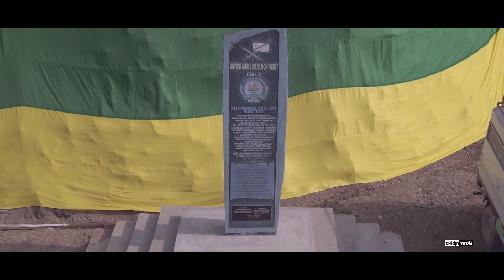James Arjun || Tah chapa tah chanu pangkhom taote || The 27th UKLF Rising Day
Tah chapa tah chanu pangkhom taote
Singer : James Arjun
The 27th UKLF Rising Day, 2022

[With prior permission from the owner,  this video is re-uploaded in this channel.]